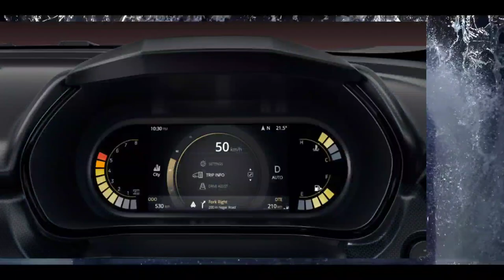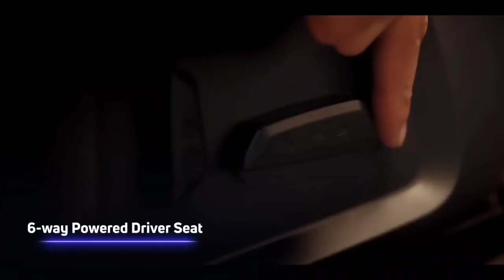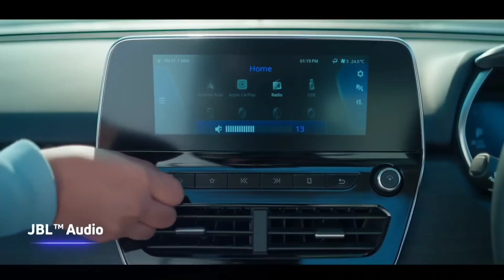All new facelift tata safari 2024 | range rover in 25 lakhs